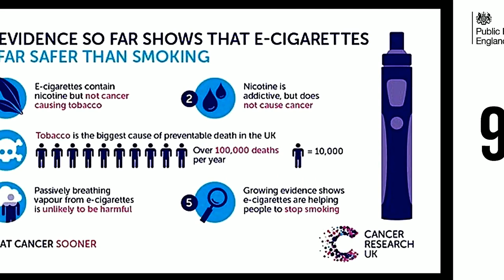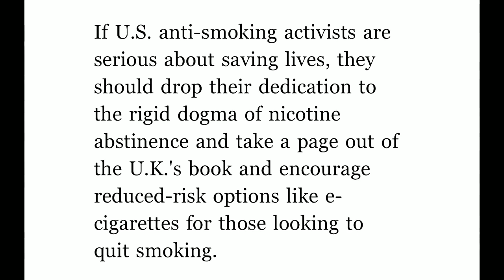The vApe Team Episode 211-3 An Intimate Evening Sharing Feelings With Friends